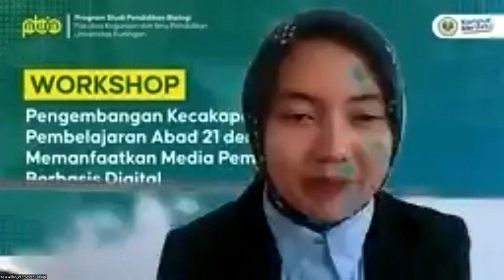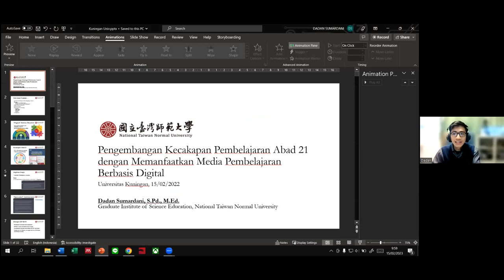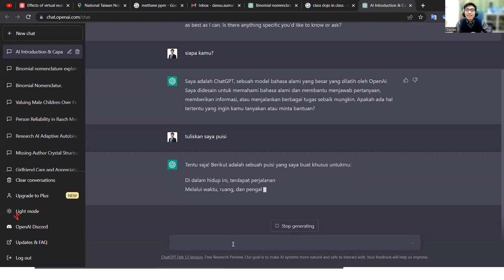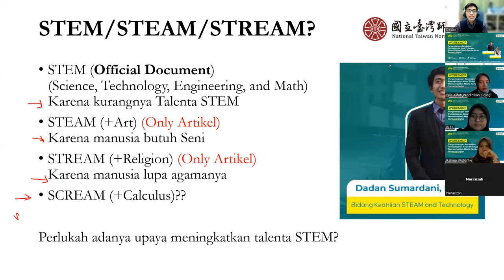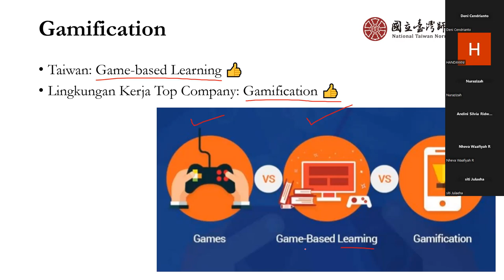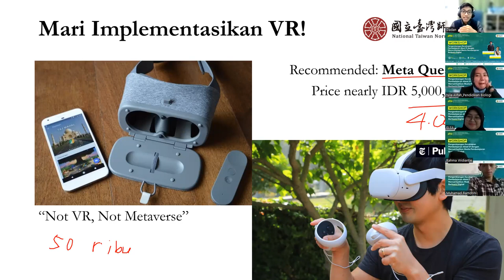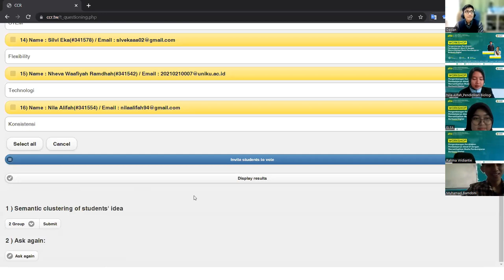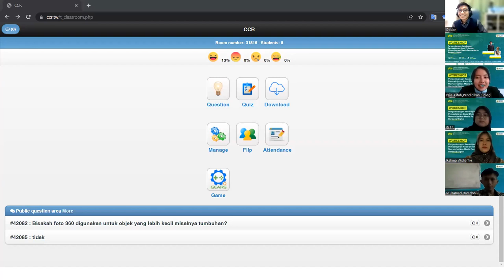Pengembangan Kecakapan Pembelajaran Abad 21 dengan Memanfaatkan Media Pembelajaran Berbasis Digital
Pengembangan Kecakapan Pembelajaran Abad 21 dengan Memanfaatkan Media Pembelajaran Berbasis Digital, dipresentasikan di Universitas Kuningan, 15/02/2022

Oleh :
Dadan Sumardani, S.Pd., M.Ed. | Graduate Institute of Science Education, National Taiwan Normal University